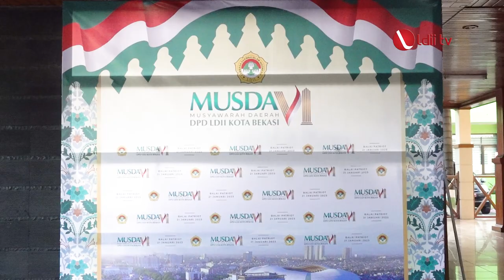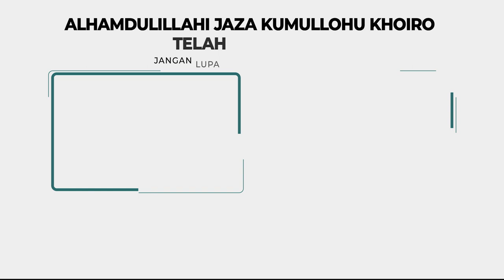LDII TV: Musda VI LDII Bekasi Terus Hasilkan Program Untuk Memajukan Kota Bekasi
Plt. Wali Kota Bekasi, Tri Adhianto secara resmi membuka Musyawarah Daerah (Musda) VI LDII Kota Bekasi. Acara tersebut dilaksanakan di Balai Patriot Pemerintah Daerah Kota Bekasi, Jawa Barat, pada Sabtu (21/1). Acara tersebut mengangkat tema “Meningkatkan Peran Serta LDII dalam Menciptakan Masyarakat Profesional Religius untuk Mewujudkan Kota Bekasi yang Cerdas, Kreatif, Maju, Sejahtera, dan Ihsan”.

Dalam sambutannya, Tri mengajak ormas Islam untuk menjaga agar inflasi tidak naik. Dengan cara memberikan kesempatan kepada pelaku UMKM untuk tumbuh, melalui bantuan tunai dari perbankan syariah, “Ini untuk membantu umat supaya roda ekonomi berjalan. Memberikan bantuan bergulir, sehingga masyarakat akan mampu untuk menghidupinya,” kata Tri.

Facebook : Lembaga Dakwah Islam Indonesia